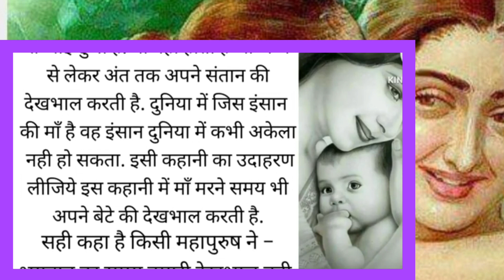♥️♥️🙏🏻👩🏼‍🍼एक माँ की रुला देने वाली कहानी ‘’ माँ की ममता अच्छे विचार 👩🏼‍🍼🙏🏻♥️hindistories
‘’ माँ के लिए कुछ शब्द 🤲❤️……
| Moralstories |whatsappstutas |motivation| voiceover |voicestory

Hey guys
I hope u will like my videos,

 मैं उम्मीद करती हो के आप साभी को मेरी वीडियोस पसंद आराही होंगी  । इस वीडियो को लेकर आपके क्या विचार है । comments  box में ज़रूर बताएँ । और अपना ढेर सारा प्यार मेरी  हर एक वीडियोस को दे
आपका बहोत बहोत दिल से शुक्रिया । बहुत मेहनत लगती है वीडियोस बनाने में आपका एक like ❤️  motivate करता है । और अपका support बहुत ज़्यादा ज़रूरी है ।
आप है तो हम है और अपका support और भी ज़्यादा हिम्मत देता है  video बनाने के लिए ।

thx you❤️